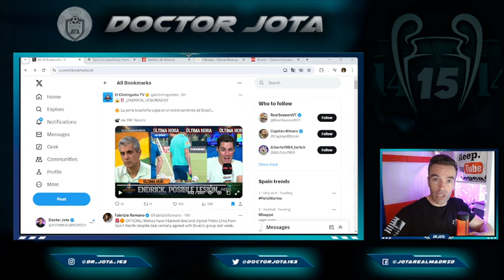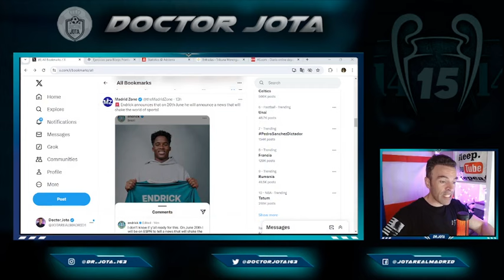Endrick anuncia NOTICIA EXCLUSIVA y creemos que sabemos qué es | Lo de Mbappé TRAERÁ COLA